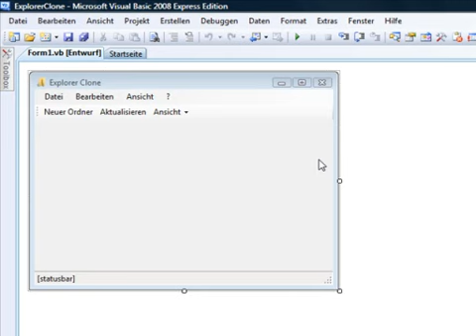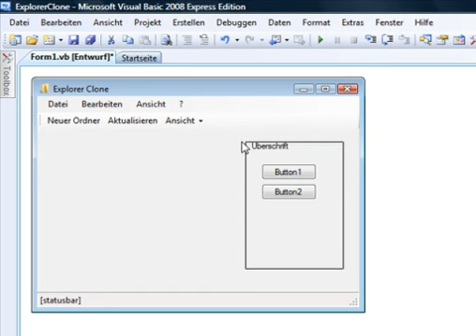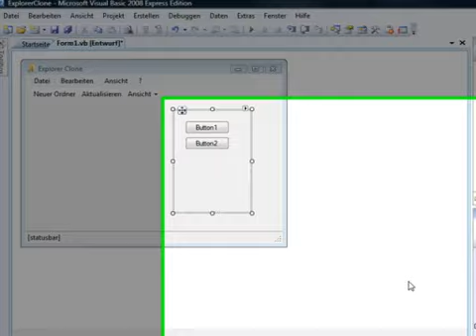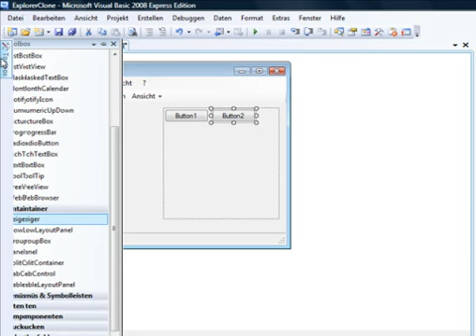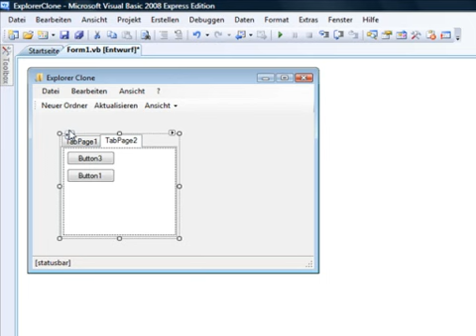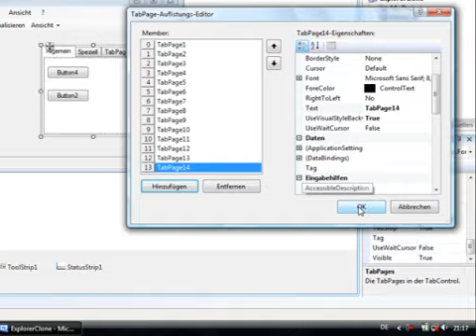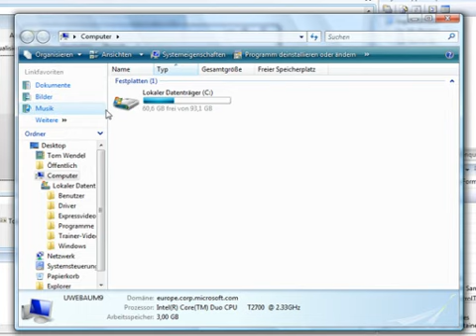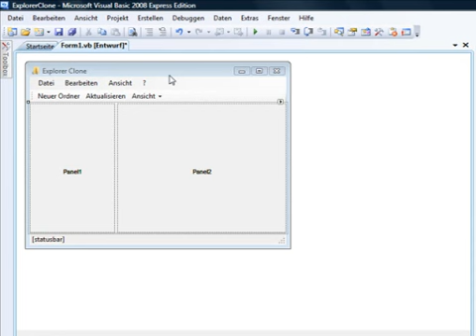[5/10] Windows Programmierung - Containersteuerelemente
Auf Formularen befinden sich häufig eine ganze Reihe von Steuerelementen, die alle irgendwo angeordnet werden wollen. Lernen Sie die verschiedenen Möglichkeiten kennen, die Containersteuerelemente bieten, das Layout eines Formulars intelligent zu gestalten.